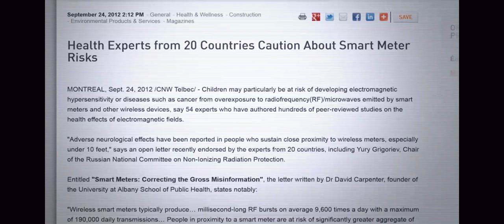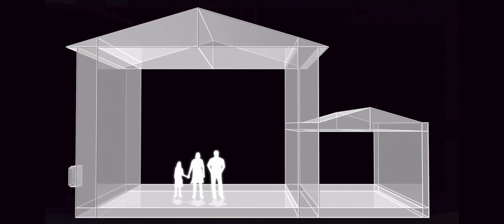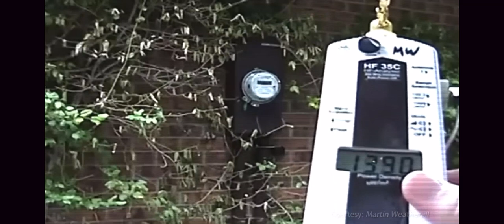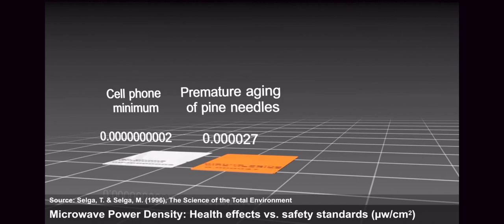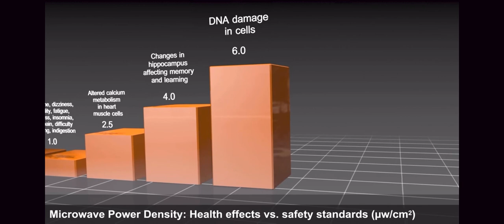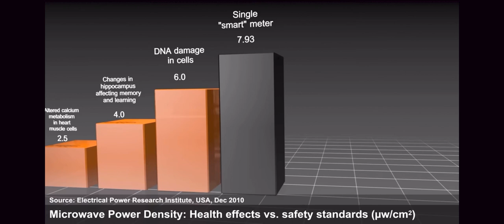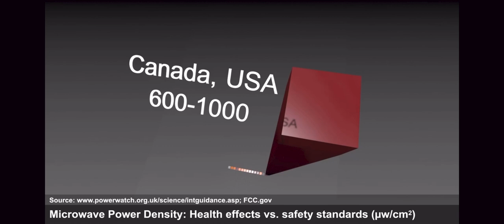Smart meter clip 2 – for Cara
Excerpt taken from 'Take Back Your Power 2017 (Official) - smart meter documentary'

See EMF-Portal for thousands of scientific papers demonstrating the many harms correlated with EMF and smart meters